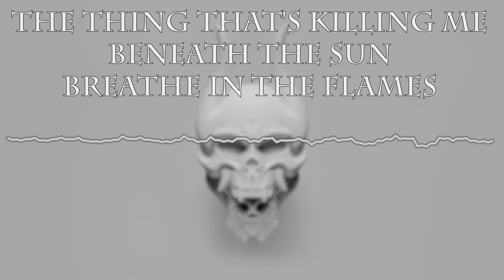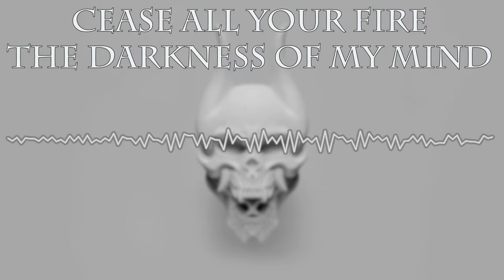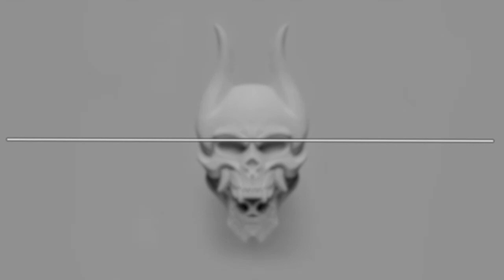Trivium: "Silence in the Snow" Review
We now come to the other very controversial Trivium album. Released on October 2, 2015, this album saw many changes including a new drummer and no scream vocals. David and Josh give their takes on all the tracks.